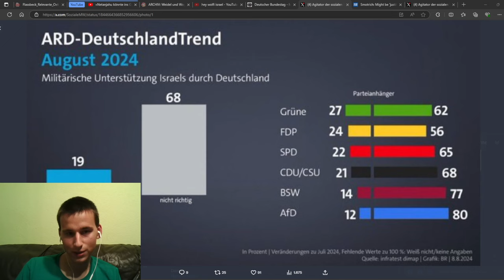Es braucht ein Waffenembargo gegen Israel! Starke Rede von Sevim Dagdelen